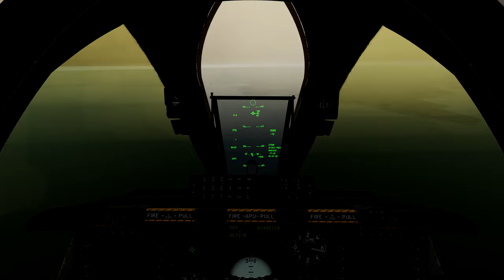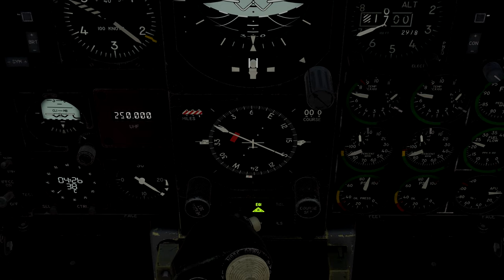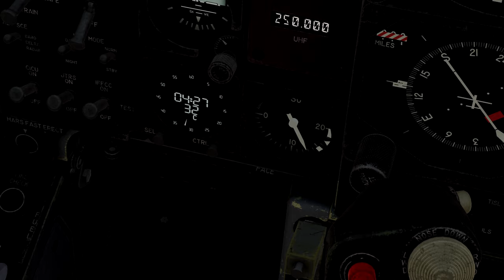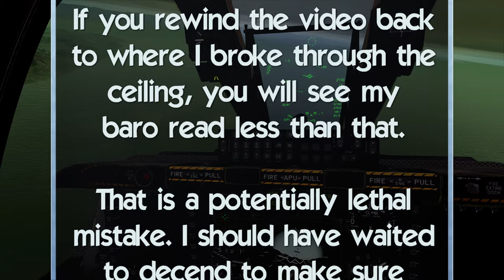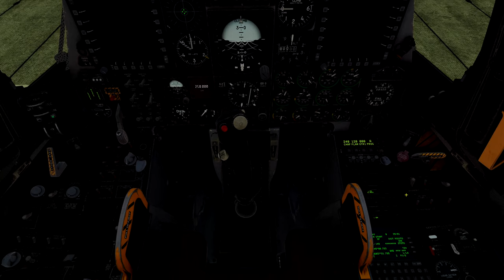ded reckoning movie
On the Caucasus map, fly above an overcast cloud deck, without Nav aids from Anapa to Pashkovsky for a touch & go, then fly to Novorossisk to land. Just reference the F10 map to get compass bearings, use the A/C's compass and clock, and altimeter. This is about a half hour flight. This video shows an example that I flew.